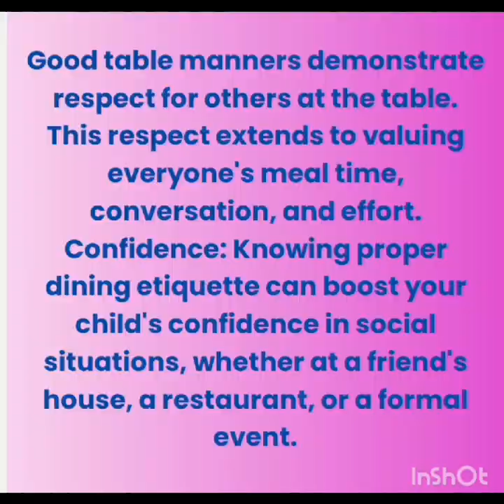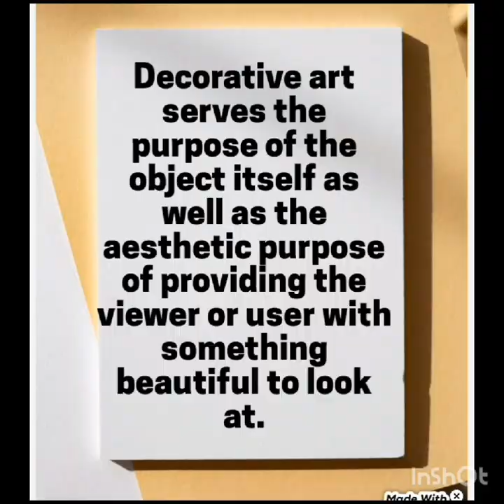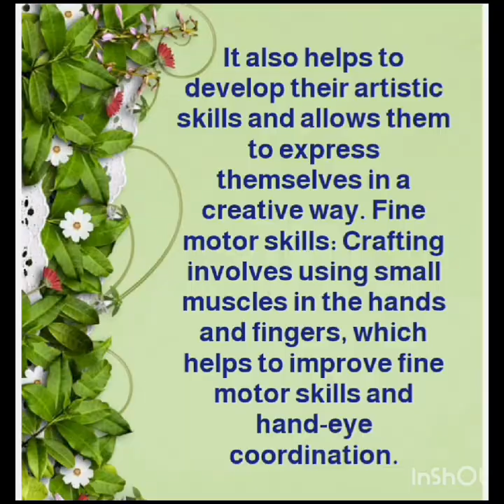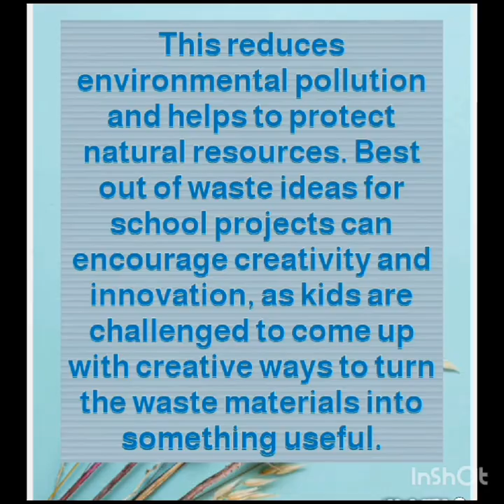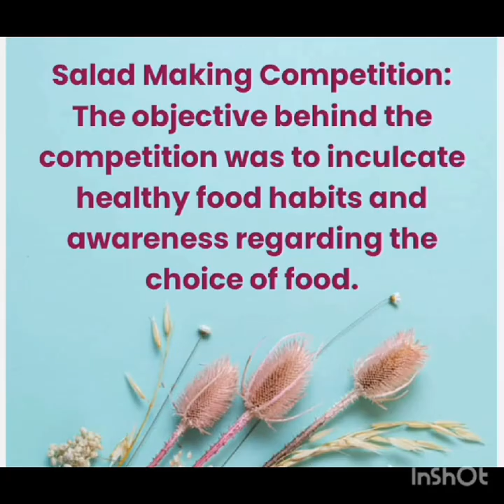16 August 2024